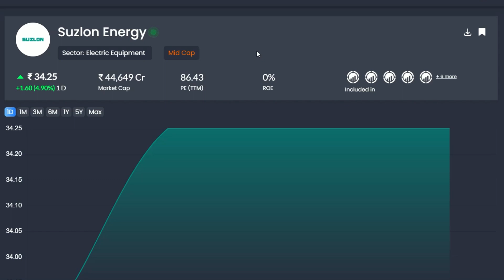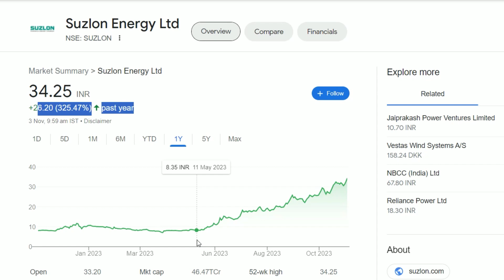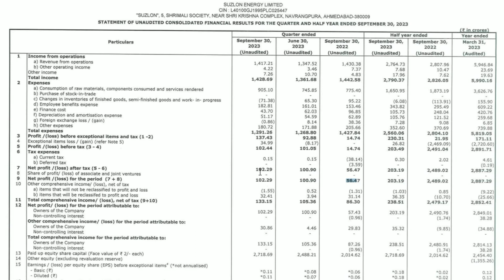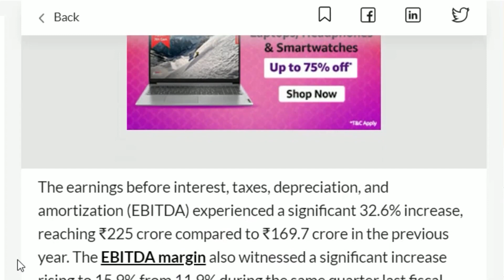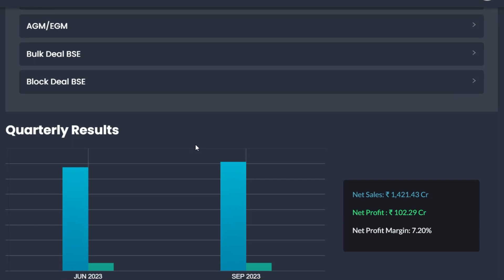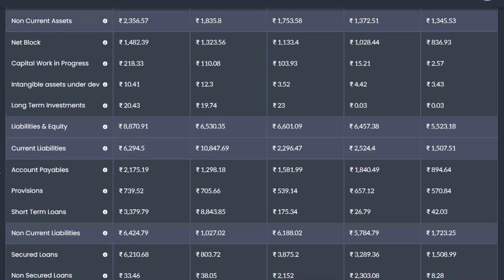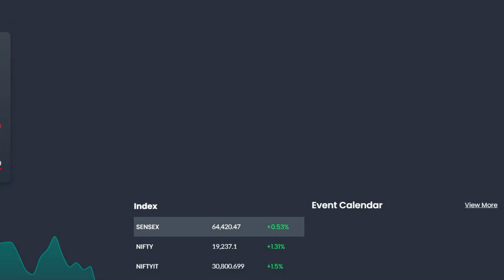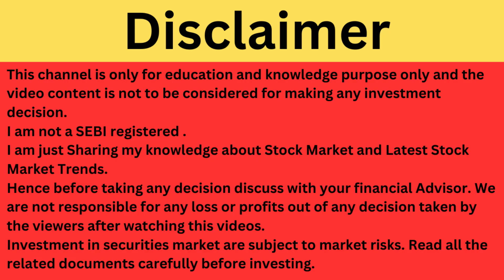Suzlon Energy Share News | Suzlon Energy Latest News | Suzlon Q2 Result | Suzlon Breaking News